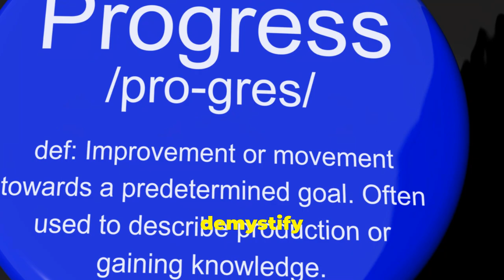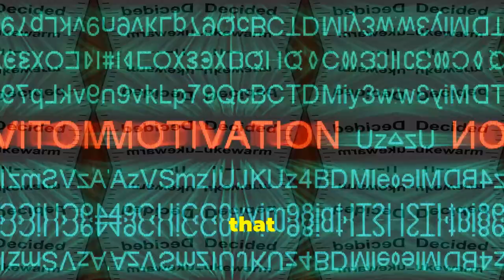7 Steps to Self-Improvement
Outline:
00:00:00 The Thrill of the Leap
00:00:28 Introduction to the Journey
00:00:38 Facing the Thorns
00:01:16 Overcoming Self-Doubt
00:01:55 Small Steps, Big Changes
00:02:16 Blueprint for Success
00:02:49 Visualizing Victory
00:03:14 Finding Your Why
00:03:47 Celebrate and Progress